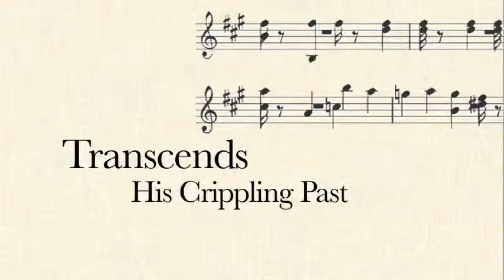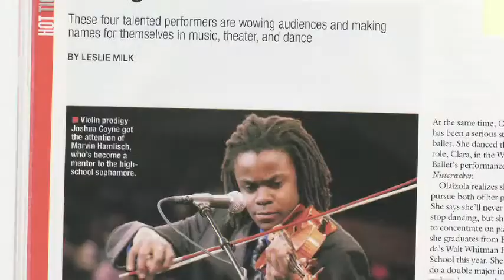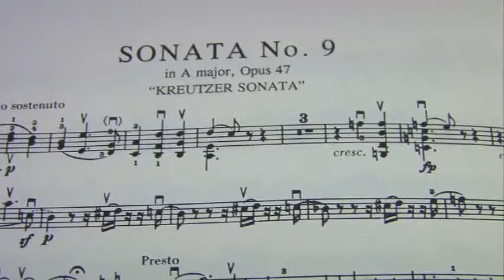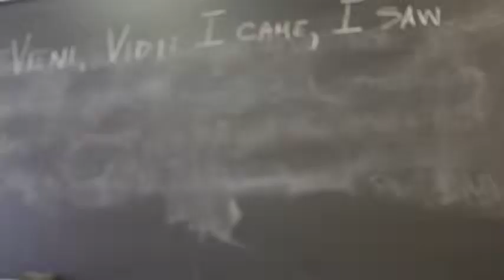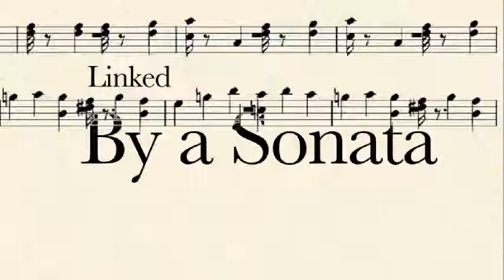Sonata Mulattica (Trailer)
To capture the spirit of Rita Dove's lyrical narrative, the film will adopt an innovative structure, weaving history with contemporary artistic performances. Sonata Mulattica is a journey to reclaim a lost virtuoso, and a celebration of the enduring power of art.